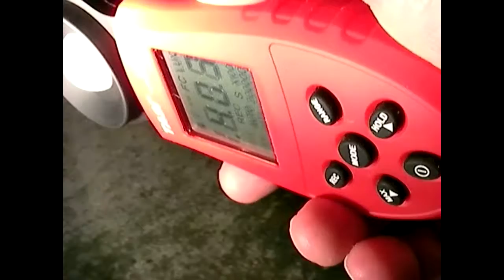照度計TASI8720によるフォグランプの照度測定例